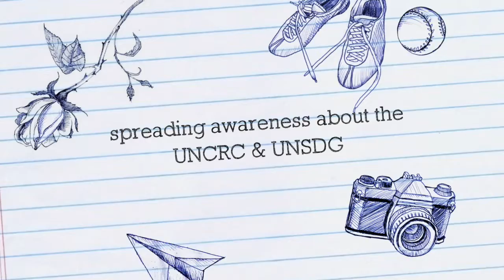Blue Team 2020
Business Day 2020 Class Adventurers: Bright Thinkers